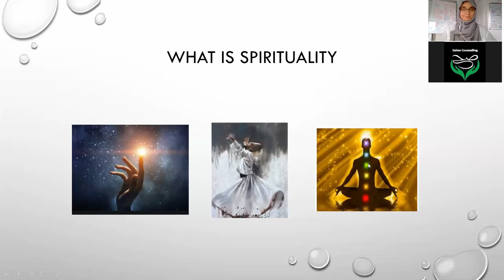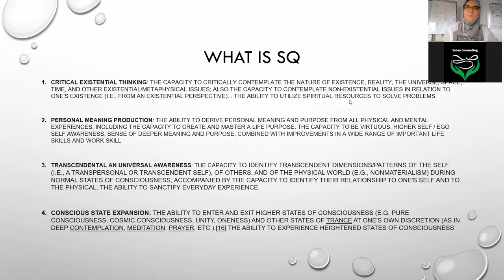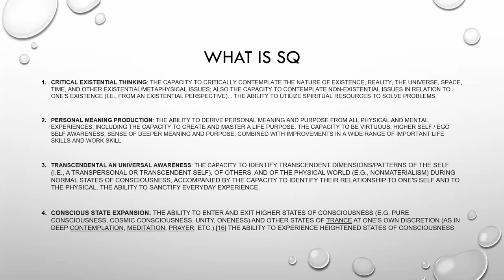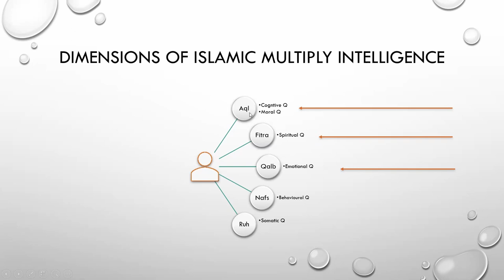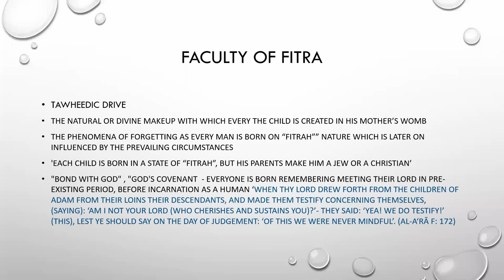What is the Spiritual Intelligence in Islam